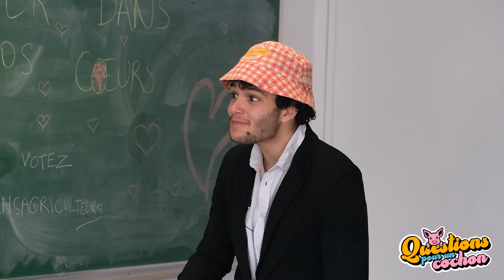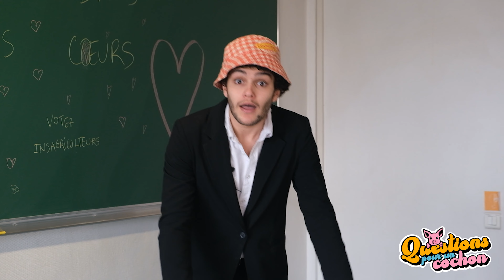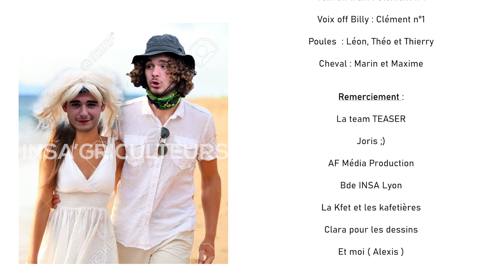[Campagne CdP 2023] Teaser INS'Agriculteurs - L'amour est dans le PC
L’AMOUR EST DANS LE PC

Didier Déprés, INSAgriclteur, se lance à la conquête du grand amour et s’apprête à vivre une aventure un peu folle qui pourrait chambouler sa vie. Karine Le Marché sera cette année encore une alliée inestimable pour aider notre célibataire à réaliser son rêve. Ne pleure pas mon cochon et laisse toi surprendre !

Rejoins la ferme et reste connecté sur les réseaux 👀

BOT’Agriculteur :  Suivez les infos de la liste et commandez des SOS dès demain !

Remerciements :
- La Team TEASER
-  Joris :)
- AF Média Production
- BdE INSA Lyon
- La Kfet et les Kafetières
- Clara et Alexis

Et n’hésitez pas aussi à aller checker les autres listes pour une campagne de folieeee :